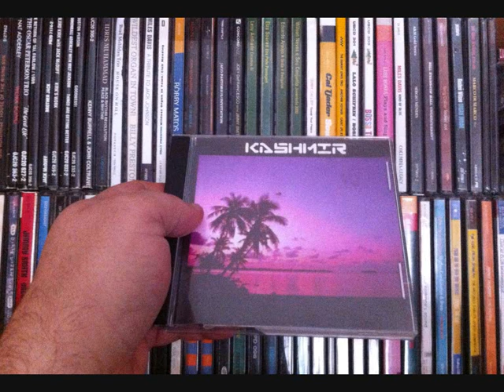Kashmir - Προσπαθω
Ο τιτλος του κομματιου δεν ειναι ο σωστος.Αυτο γιατι οι Kasmir δεν περιεχουν τους τιτλους των τραδουδιων στα οπισθοφυλλα των cd's τους. Dl @